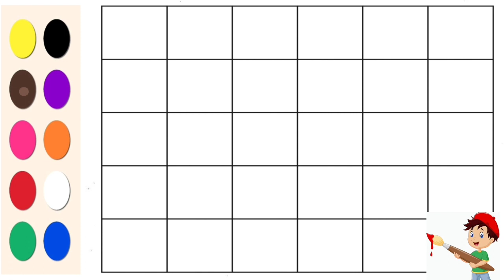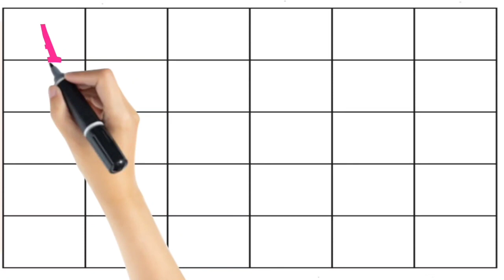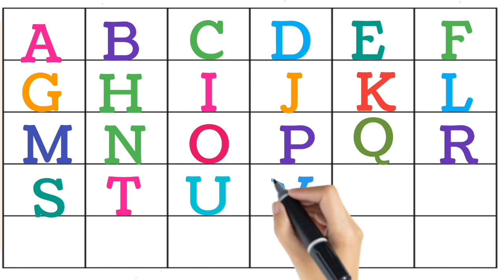Learn To Write ABCD, Alphabet Lore Coloring, English For Kids A For Apple A-ZVaishu Arts & Magic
Learn To Write ABCD, Alphabet Lore Coloring, English For Kids A For Apple A-Z
abcdefghijklmnopqrstuvwxyz
Alphabet song
abcd
phonics song
abc phonics song
Abcd song
cocomelon abc
abc song nursery rhymes
abc song
alphabet song for kindergarten
abcd song alphabet
abcdefghijklmnopqrstuvwxyz song
Alphabet lore song
abcdefghijklmnopqrstuvwxyz 12345
zyxwvutsrqponmlkjihgfedcba
vwxyz
abcdefghijklmnopqrstuvwxyz song alphabet lore
alphabet lore song
abcd song
a for apple b for ball
abcd rhymes
alphabet song
abcd cartoon
phonics song
abcd video
cocomelon abc
a for apple english
b for ball b for cat
abcd a for apple abcd
apple aaja
A for apple photo
abc z tak
A for apple mein se
abcd elephant
abc song kidzstation animals
chhota a se apple
phonic song
abc phonics
a for apple thukra
abc colors
abc drawing
abc colors
abcdefgh
a to z
abcd colour
angreji abcd
a apple🍎 b ball⚽ c cat 🐈
lahan mulanchi abcd
gujrati abcd
abcd lu telugu lo
train wali abcd
abcd color wqla
phonics sound
english alphabet
small letters abc
abcd colour
alphabetical order
abcd colour
a se z tak meaning
a se z tak spelling
abcd reading
alif baa taa
arabic alphabet
Vaishu arts & magic
Vaishu arts and magic
artistic alphabet song effect
arabic alphabet song 0
abckidtv artistic alphabet
uyghur alphabet song
latin alphabet letters
daina and roma alphabet
daina abcd
english akshar mala
abcd sound in english
phonetic sound of english alphabet
a for apple bi for ball c for cat
niccki abc
abc pronunciation
वर्णमाला

123 counting
123 counting
1234
123
1,2,3
1,2,3 counting,1,2,3 numbers
1,2,3 numbers counting
1,2,3,4
11234 counting
1234 numbers counting
1234 numbers
counting numbers
1 to 10 numbers
1 to 10 numbers counting
1 to 100 numbers
1 to 100 numbers counting
1 to 10
1 to 100